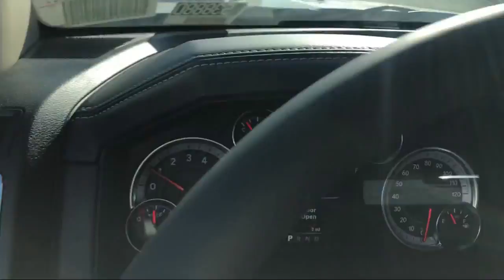2018 Ram 1500 Laramie Elk Grove Sacramento Roseville Folsom Rocklin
2018 Ram 1500 Laramie Stock Number: 54041D Vin:1C6RR7NM9JS348992.

8575 Laguna Grove Dr.